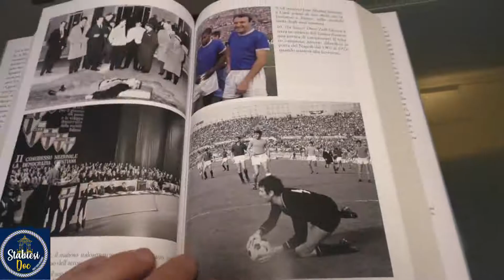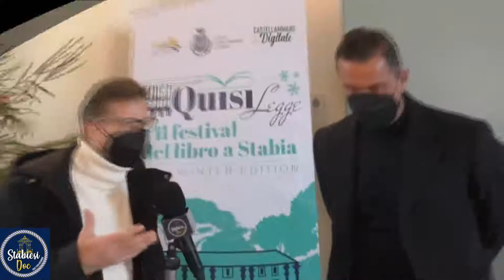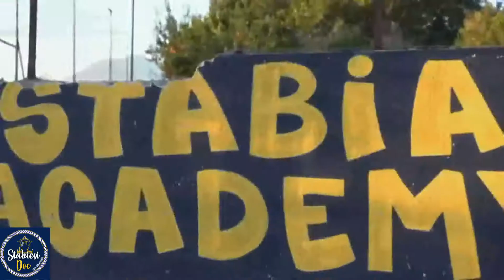Gigi Di Fiore "Storia del Napoli"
Presentazione libro di